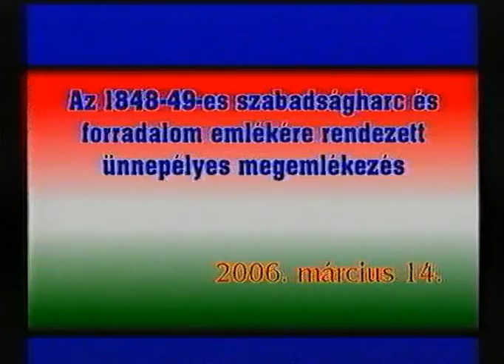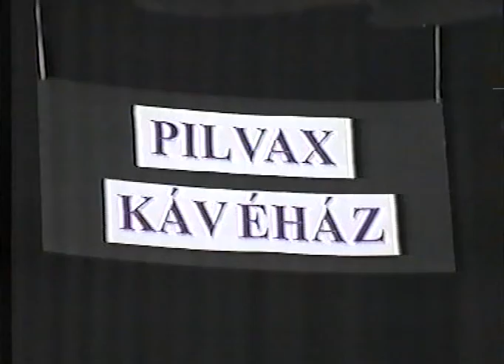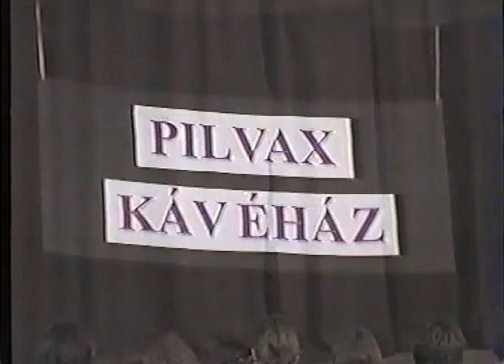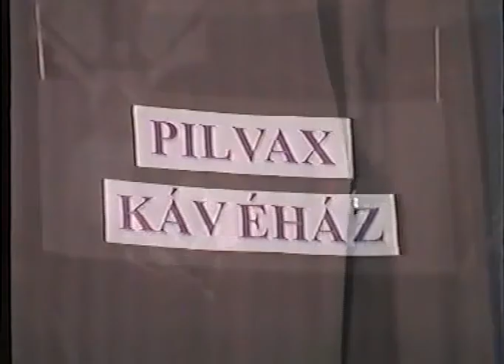Március 15-i megemlékezés, Csetény, 2006. x264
A Csetényi Vámbéry Ármin Általános Iskola tanulóinak megemlékező műsora az 1848-49-es Forradalom és Szabadságharc kitörésének évfordulójáról a Csetényi Holitscher Kastélyban.